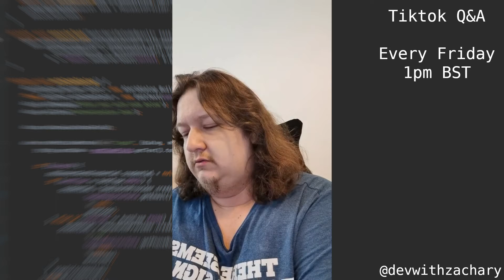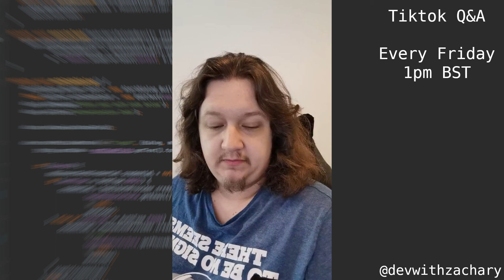TikTok Live - 13/08/21 - Q&A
Tiktok Live from 12/08/21 Q&A session where we talk about all things tech, coding and... well general ramblings!

We are live every Thursday at 1pm BST for a 1 hour "pre show" before going live over on Twitch at 2pm BST.

Every Friday we are also live at 1pm BST for a Q&A session where you are welcome to just hang out and talk about all things coding!